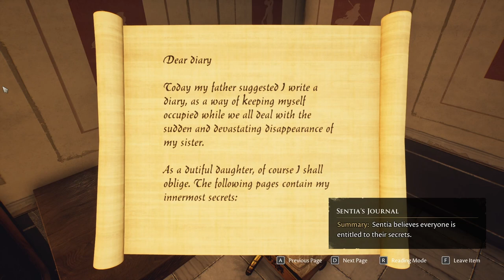Evna Plays The Forgotten City Episode 2